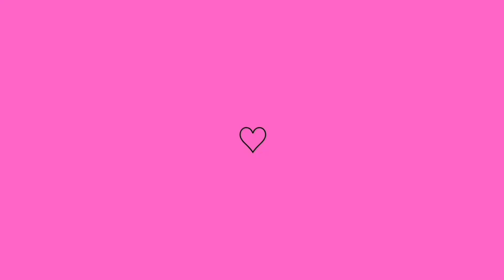Como eu organizo minhas maquiagens (Organização prática)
oieeee amores da emilly
mostrei pra vocês como eu organizo minhas maquiagens.. foi um vídeo que vocês pediram lá no Instagram @cunhaaemilly e eu trouxe aqui pra vocês 💕

beijos